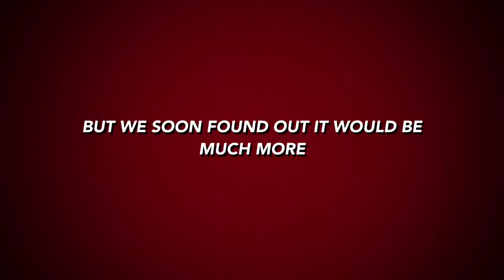10 sub special preview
Get ready in a couple of days live ROBLOX trainspotting will happen